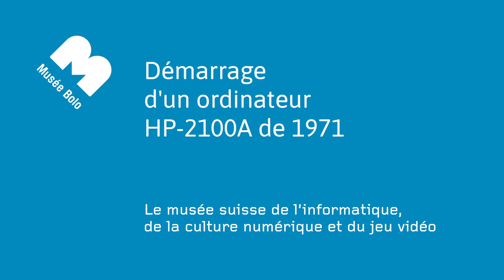Démarrage d'un ordinateur HP 2100A de 1971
La restauration de l'ordinateur HP 2100A présenté dans cette vidéo a nécessité près d’un an de recherche documentaire et de travail électronique.
L’une des principales préoccupations de l’association des Amis du Musée Bolo est de faire revivre les machines de la collection afin de montrer une image concrète de l’évolution de l’informatique de ces 40 dernières années.

Cette machine fait partie de la famille des mini-ordinateurs, c’est-à-dire qu’elle ne possède pas encore de microprocesseur. Le CPU est constitué de différentes cartes électroniques connectées entre elles par un fond de panier passif et d’une mémoire à tores de ferrite d’une capacité maximale de 32 kilo mots de 16 bits (64 Ko). Le 2100A est très prisé des scientifiques car il peut réaliser des calculs en virgule flottante sur 32 bits en matériel. Il est en général relié à une unité de bandes magnétiques et à un Teletype qui offre une interactivité limitée avec la machine.